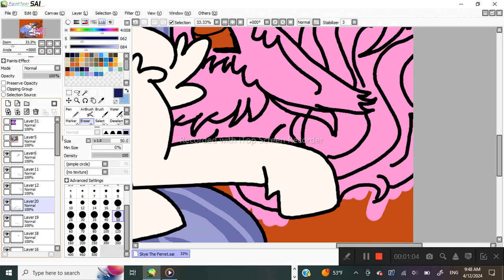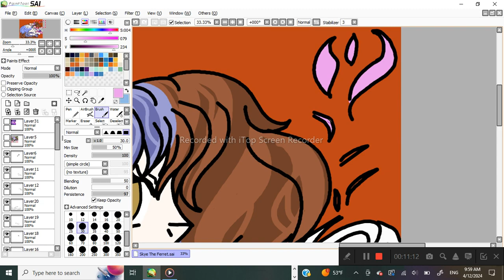Skye The Ferret OTAP Speedpaint P10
P10 of my journey of drawing Skye and Starfire. First time drawing my newly adopted fursona bean and love her so much. The reason why I didn't draw their hair is because I just felt like drawing them as a normal fox for this one. I decided to make Starfire genderfluid like myself. Doing my best to match their ref.